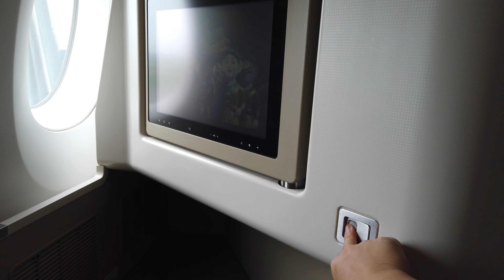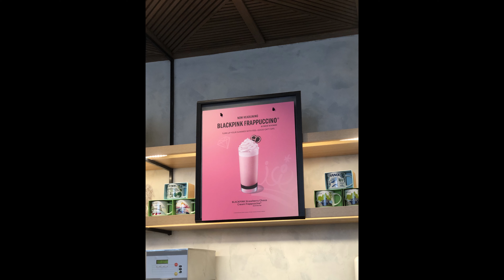230729 BLACKPINK World Tour HANOI - Vietnam Vlog 2023 Ep.5